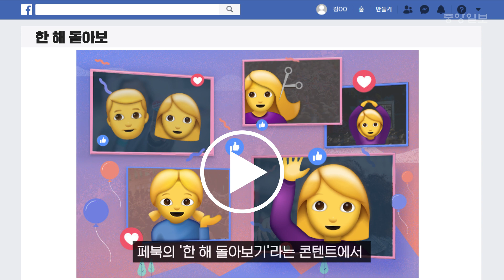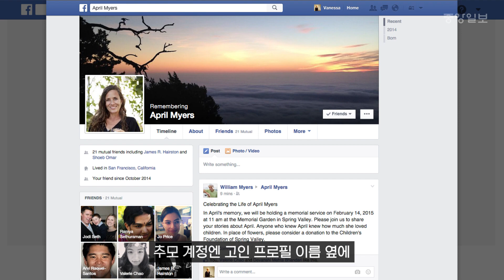내가 갑자기 죽으면 인스타 흑역사 사진들 어떻게 될까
페이스북에서 알림이 떴는데 죽은 사람의 생일을 축하해주라는 내용이라면 굉장히 당황스러울 것이다. 1년간 주요 게시물을 모아서 짧은 영상으로 만들어주는 페북의 '한 해 돌아보기'라는 콘텐트에서 부모한테 사망한 딸 사진을 보여줘서 물의를 빚은 적도 있다. 페북은 인공지능으로 사용자 사망 여부를 확인해 불미스러운 일을 막겠다고 발표했는데... 내가 갑자기 세상을 떠난다면 SNS에 올려둔 글과 사진, 영상은 어떻게 될까?